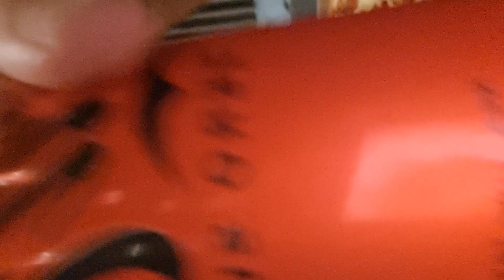Hell Pizza Death By Chicken pizza review.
my video review of the promo pizza Death By Chicken. and showing the Hell pizza branded beer glass.